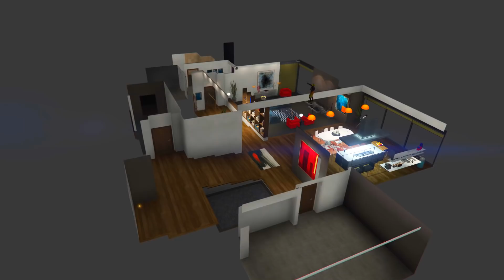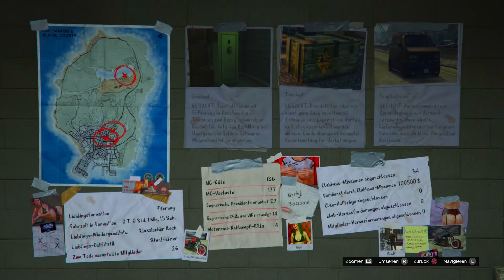😱 GEHEIME ORTE DIE VOR ALLER AUGEN VERSTECKT SIND !! DIE GEHEIMSTEN ORTE IN GANZ GTA ONLINE !! 🔥 WFG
😱 GEHEIME ORTE DIE VOR ALLER AUGEN VERSTECKT SIND !! | DIE GEHEIMSTEN ORTE IN GANZ GTA ONLINE !! 🔥
⬇️⬇️⬇️VIELE INFOS UND MEHR⬇️⬇️⬇️

➡️Wer mich unterstützen möchte und mir etwas spenden möchte kann dies gern hier tun, allerdings ist niemand dazu verpflichtet